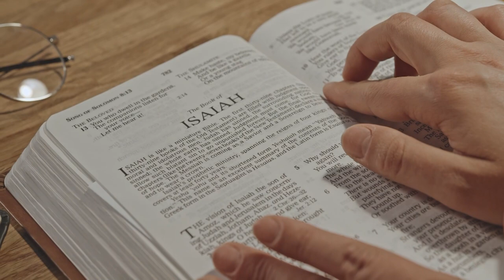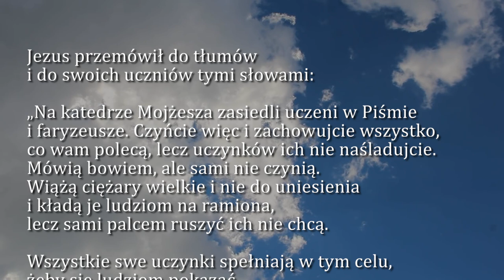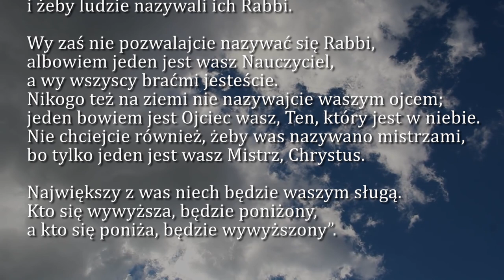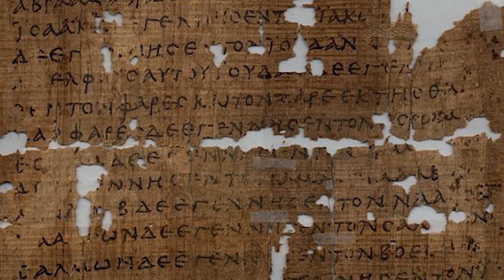Dobra Nowina na dziś | 20 sierpnia - św. Bernarda, opata i doktora Kościoła